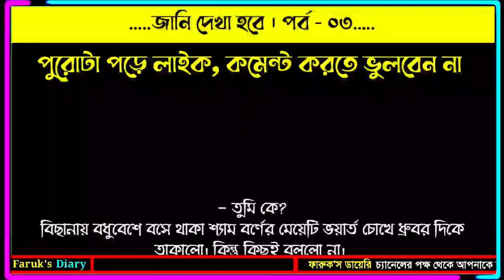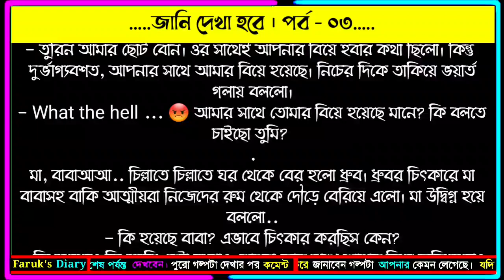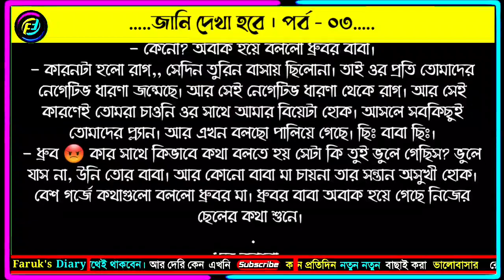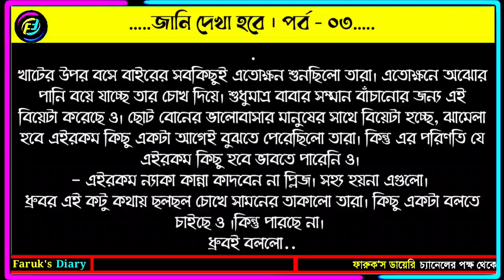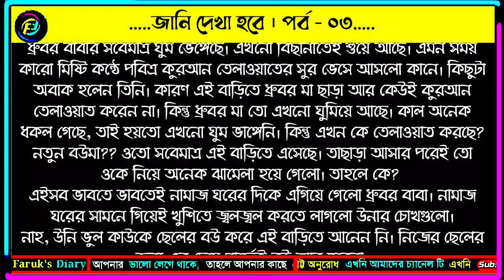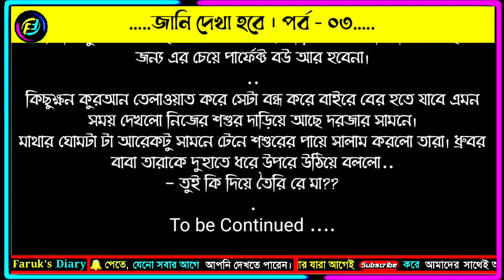জানি দেখা হবে | পর্ব - ০৩ | ভালোবাসার রোমান্টিক গল্প | Valobasar Romantic Golpo | Faruks Diary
গল্পের নামঃ জানি দেখা হবে
পর্ব - ০৩
writer: ইশরাত জাহান তন্নি

ভালোবাসার গল্প
রোমান্টিক গল্প
প্রেমের গল্প
বেদনার গল্প
Valobasar golpo
Romantic love story
premer golpo
Faruk Media
faruksdiary
faruks dairy
golpo
ভালোবাসার গল্প,
Valobasar golpo,
 love story,

💞. Valobasar golpo. 💞
💞. Premer golpo. 💞
💞. Koster golpo. 💞
💞. Jeboner golpo. 💞
💞. Prem Nibedon. 💞

❤ Thanks For Stay With Faruk's Diary. ❤